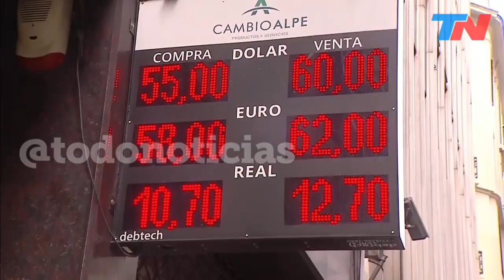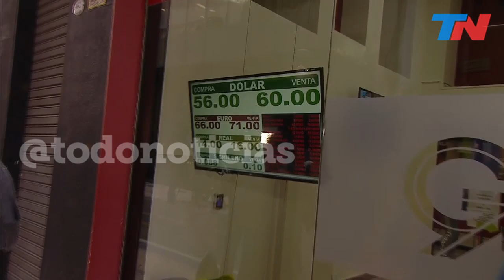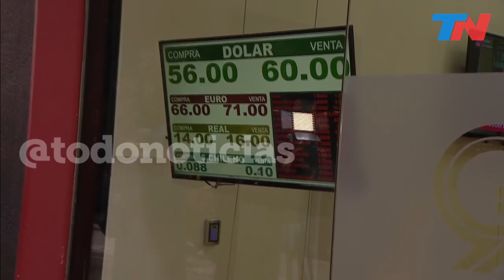La apertura de la City porteña bajo el "efecto PASO": el dólar y el euro, para arriba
Así abrieron las casas de cambio en la City porteña. El dólar abrió a $51,50 en el Banco Nación y llega a $60.